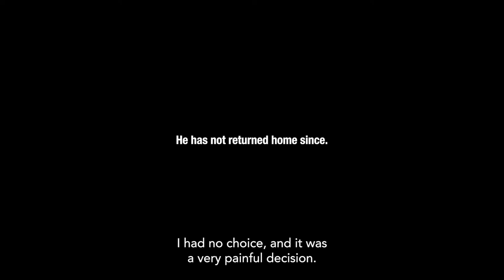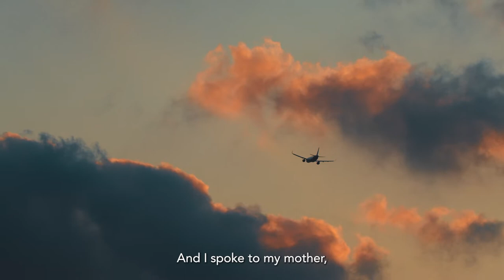Garry Kasparov Bio